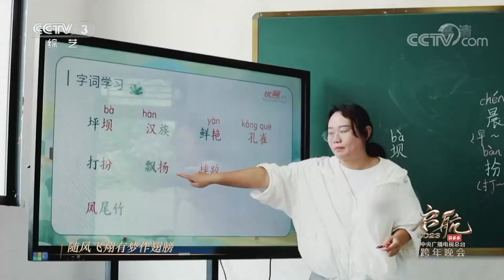梦幻联动来了！许昕跨界唱歌、合作胡夏演唱《奔跑》| CCTV「启航2023」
歌曲《奔跑》，表演：许昕、胡夏、四川大学。